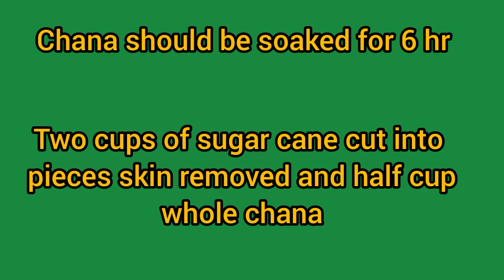Sugarcane curry/Ammana aduge/forgotten recipe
This recipe is my mother's grand father's favorite.So we prepared it and bright for you